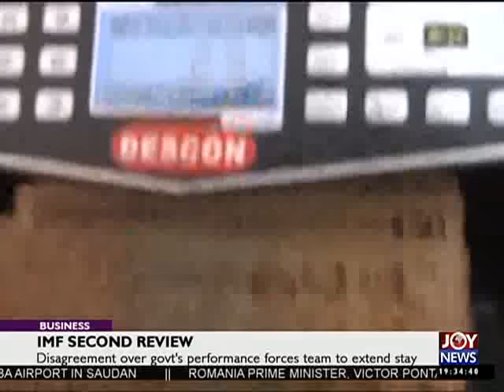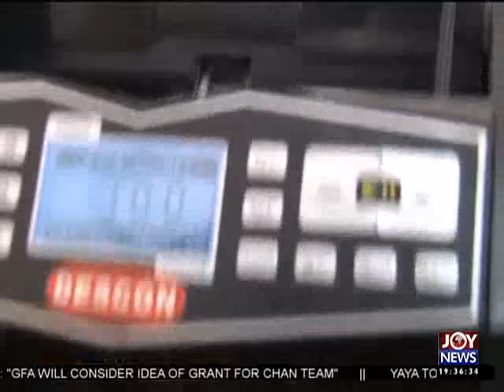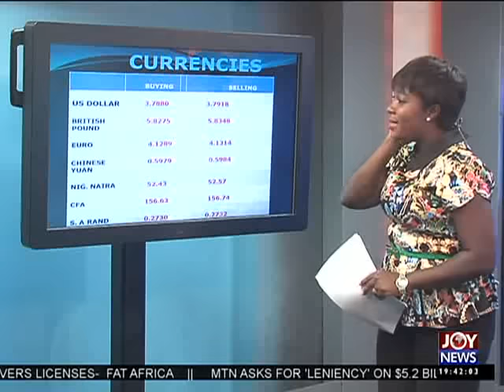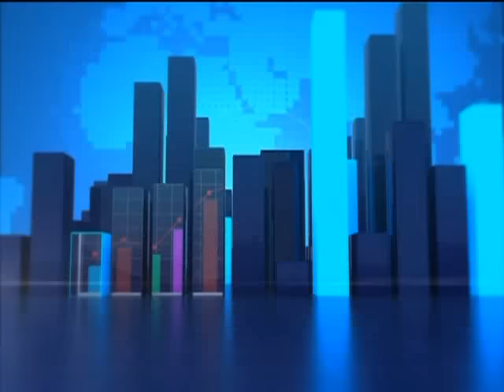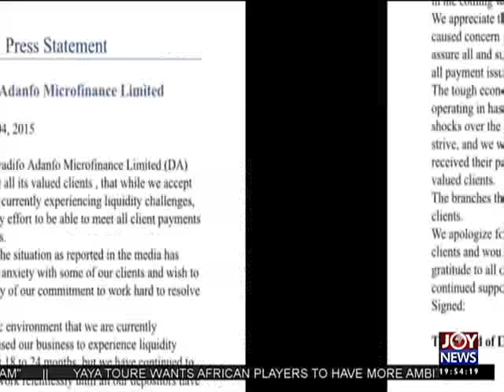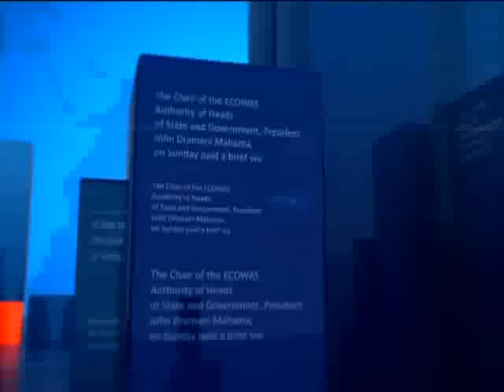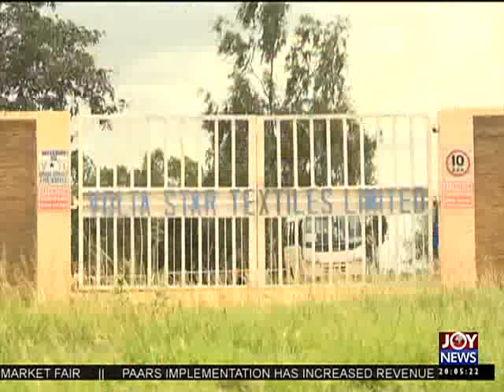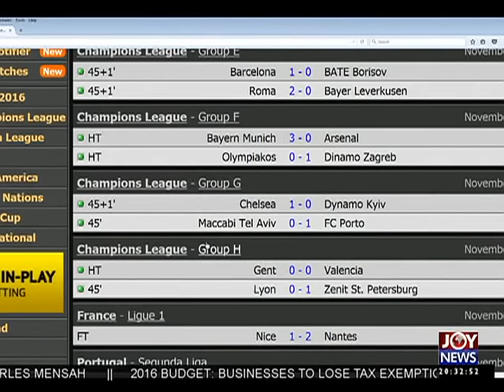Joy News Prime (4-11-15)